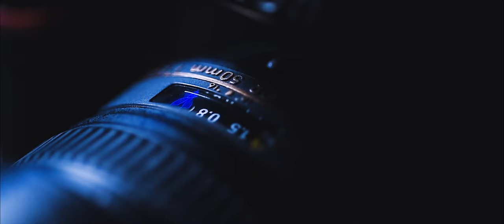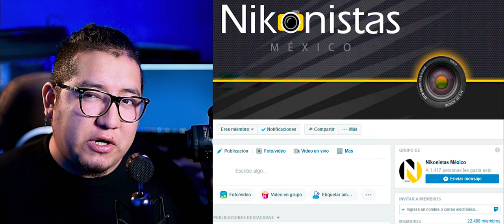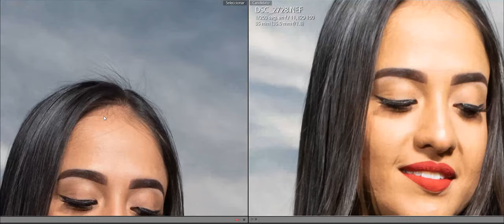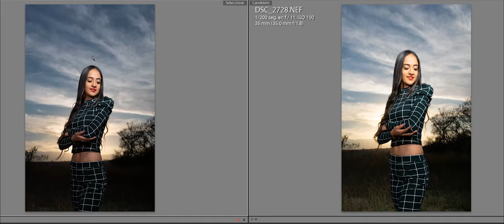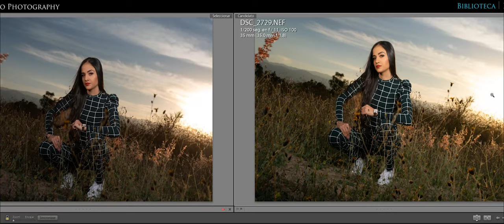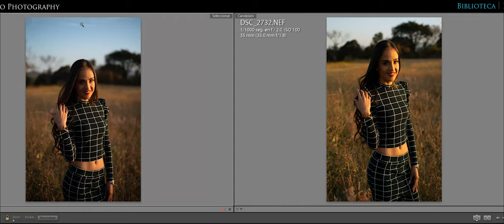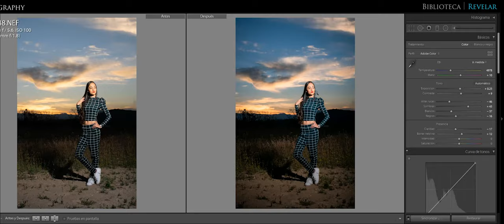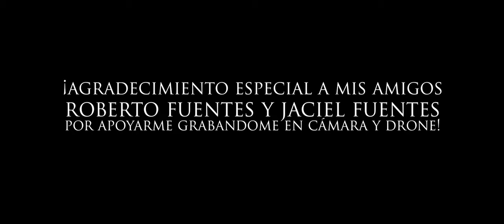D3300 Vs D750 | ED Pt1 (En español)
¿Quien puede más?